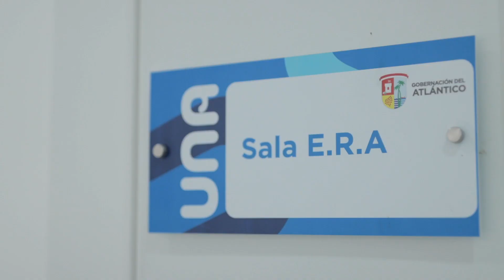Nuevo Hospital Juan Domínguez Romero contará con mamógrafo para detección temprana de cáncer de mama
Soledad.- Durante una visita de seguimiento a las obras del nuevo hospital Juan Domínguez Romero de Soledad, la gobernadora del Atlántico, Elsa Noguera, anunció que el centro asistencial contará con un mamógrafo de última tecnología para la detección temprana del cáncer de mama.

“Estoy muy contenta porque en el hospital Juan Domínguez Romero no solo se va a atender urgencias, sino que también se está haciendo énfasis en la prevención de enfermedades. Aquí tendremos equipos de última tecnología, como el mamógrafo, con el que se va a detectar oportunamente el cáncer de mama. Este será el hospital público más moderno y mejor dotado de la región Caribe y el único en el departamento con un mamógrafo”, explicó la mandataria.

Este mamógrafo brinda una atención minuciosa a la salud de la mujer, con menor dosis de radiación, para detectar y caracterizar los resultados de las pruebas mamográficas con total fiabilidad en la detección de los carcinomas de mama.

En el área de imagenología del nuevo Juan Domínguez Romero también hay un tomógrafo, con el que se podrá hacer TAC en la urgencia de manera inmediata.

La secretaria de Salud del Atlántico, Alma Solano, manifestó que el hospital contará con servicios de calidad con todas las especialidades.

“Estos servicios incluirán urgencia las 24 horas con todas las especialidades. Hospitalización general, hospitalización en Unidad de Cuidados Intermedios, cirugías para atender procedimientos para maternas, cesáreas, cirugía general, cirugía de ortopedia y contaremos con un espacio que prestará todos los servicios de especialidades”, indicó Solano.

En el primer piso del hospital se encuentra la zona de urgencia, donde se podrá atender de manera simultánea a por lo menos 50 personas que lleguen por emergencias. Igualmente, estará el área de laboratorio, consulta externa e imagenología. En el segundo piso está la hospitalización y la zona de quirófanos, que son seis en total; además, son más de 130 camas que estarán disponibles en el hospital y el área de Cuidados Intermedios, que incluye neonatos, pediátrico y adulto.

Asimismo,  el nuevo Juan Domínguez Romero de Soledad funcionará con energías renovables, con el fin de cuidar el medio ambiente y también aprovechar la reducción en los costos de consumo de energía.

Este proyecto consta de 734 paneles, de los cuales 510 se instalaron en la cubierta del hospital, mientras que los 224 restantes están en una estructura moderna en acero inoxidable, en la zona de parqueaderos externo, que tiene doble funcionalidad: proveer a los vehículos de sombra mientras, simultáneamente, se genera energía para el hospital.